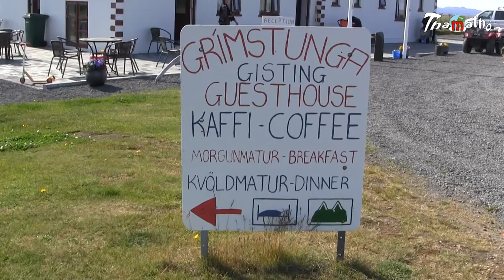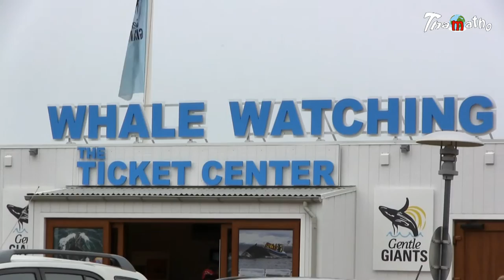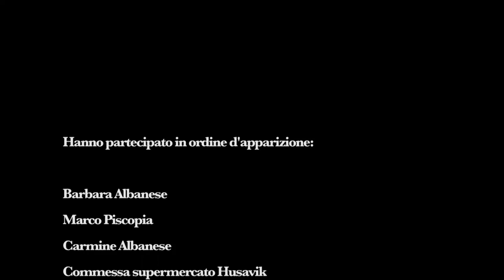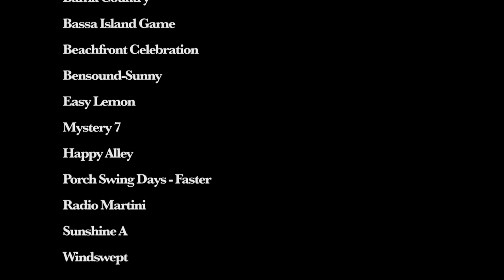Trip to Iceland - Episode 6: The most powerful European waterfall and the lake of midges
On the road to Myvatn, an obligatory stop is the Dettifoss Waterfall, maybe not one of the most beautiful of Iceland, but definitely the most powerful in Europe.
Before sunset, the three travelers get to the campsite by Lake Myvatn where they'll find out that Myvatn, which means "Lake of midges" in Icelandic, is not just a name.